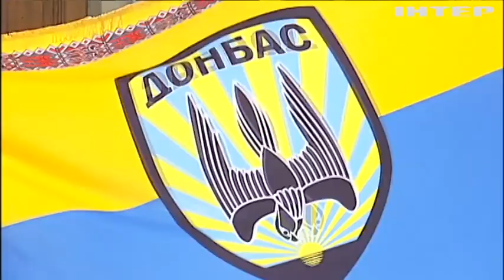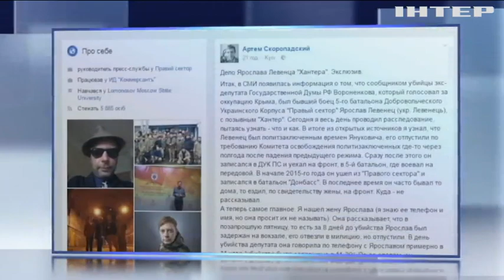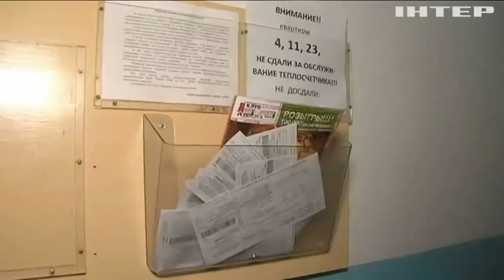Убийство Вороненкова: сообщник киллера служил в Правом секторе